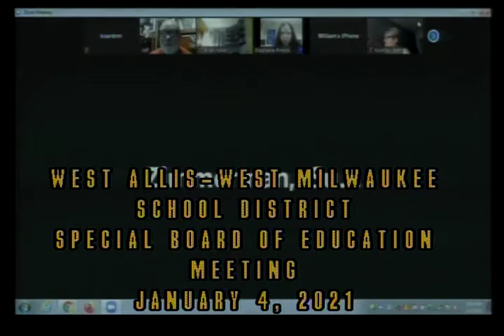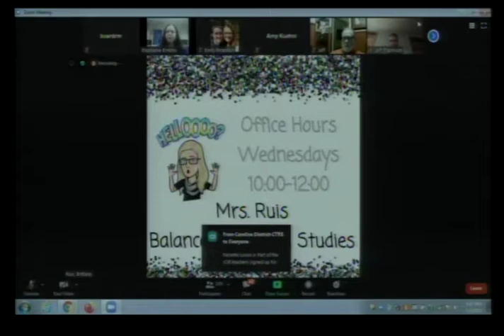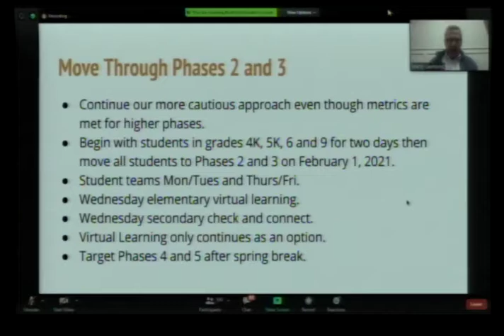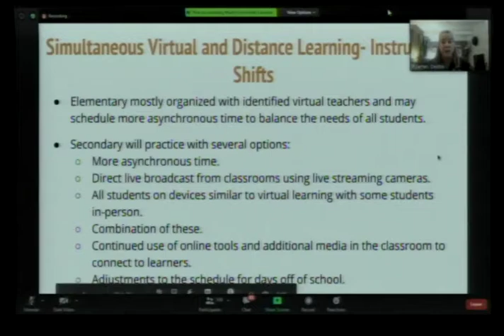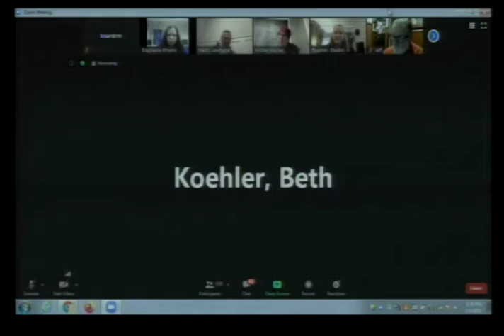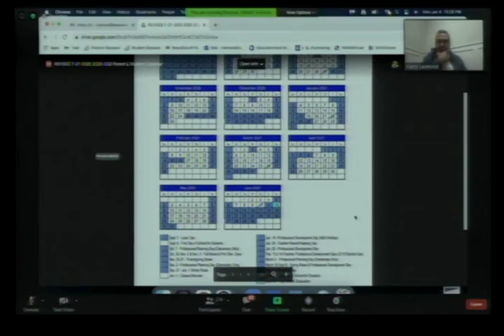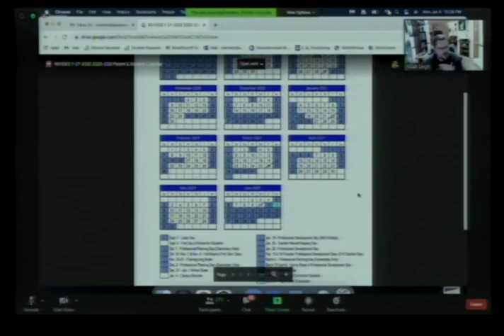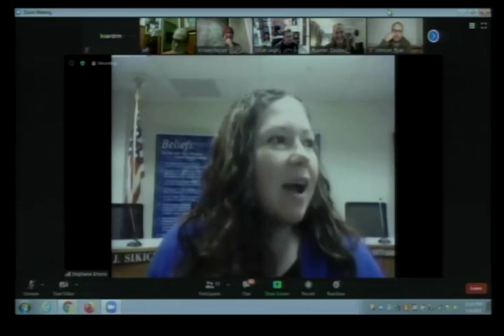Special Board Meeting 1-4-2021